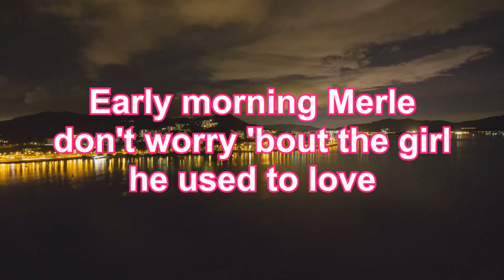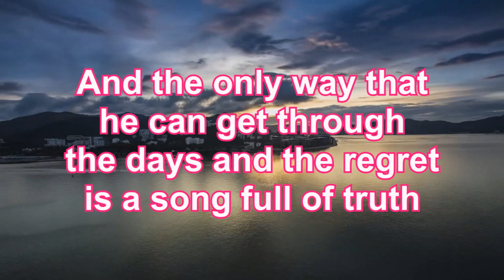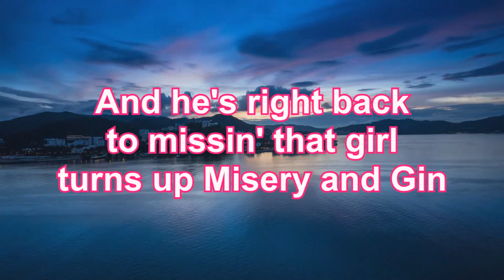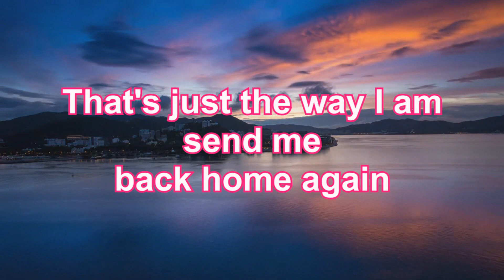Cody Johnson — Monday Morning Merle (Lyrics)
Cody Johnson — Monday Morning Merle
Album : EP 2018